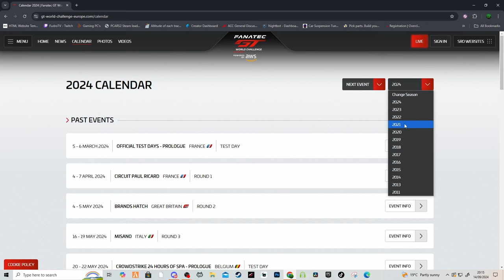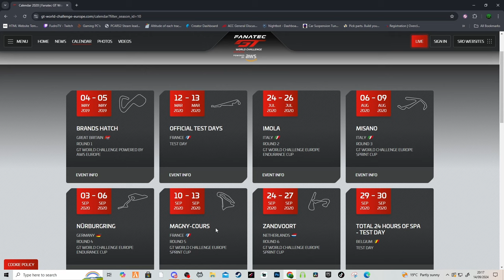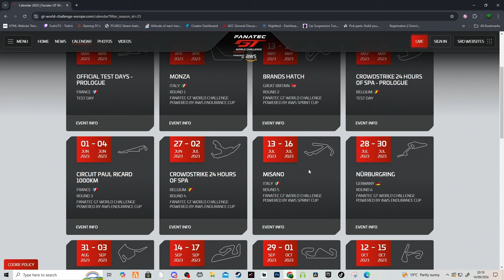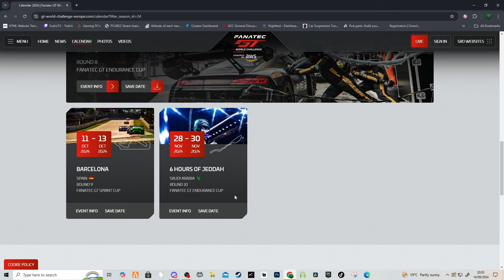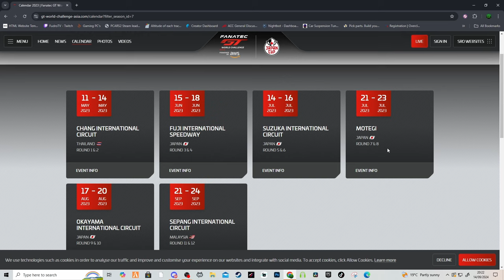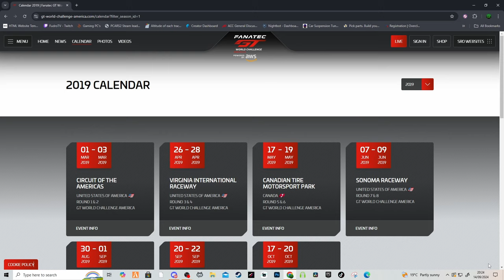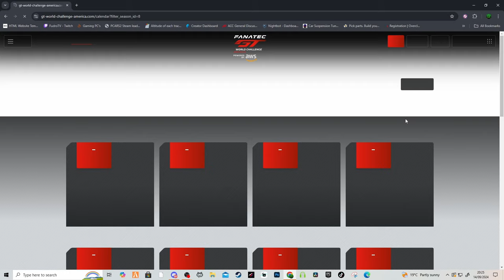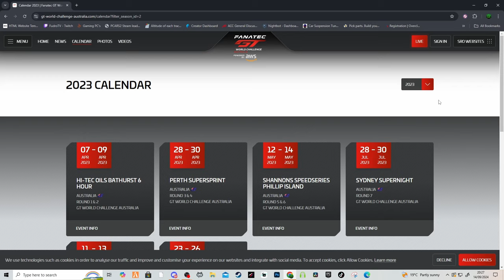The Lost Potential of Assetto Corsa Competizione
Kryptic talks about the The Lost Potential of Assetto Corsa Competizione